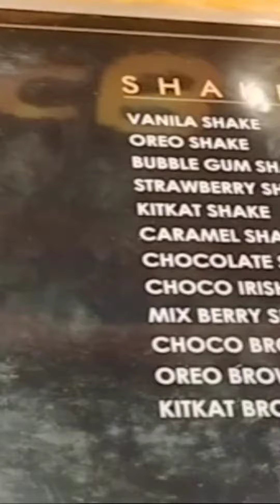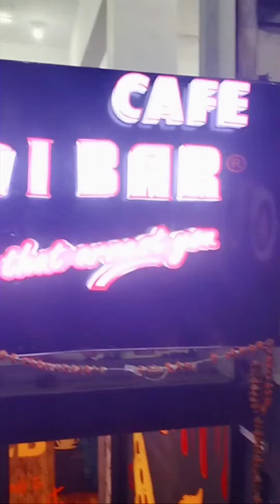Jail chai bar cafe|| eat fast foods|| @Deeptilakravlog@Deeptilakravlog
Hello everyone!. welcome to my channel Deepti Lakra Vlog. hope all liked my videos and plzzz do like, share & subscribe ago my channel and hit the bell icon to get notifications of my latest videos. and also do valuable comments. thank you with lots of love🙏